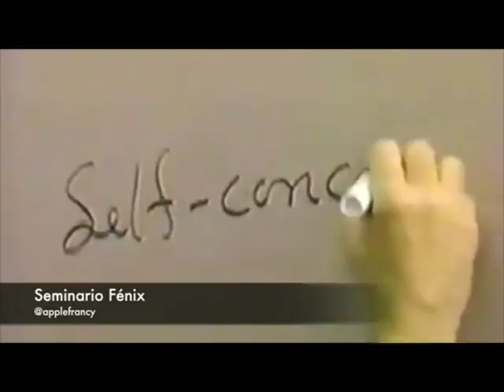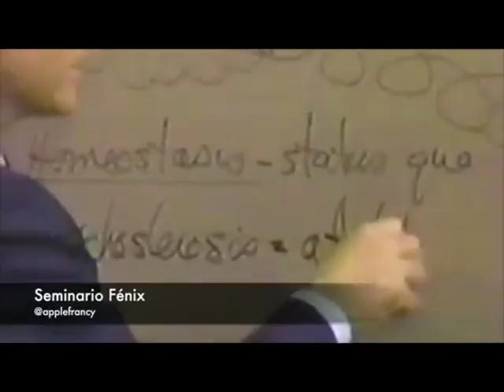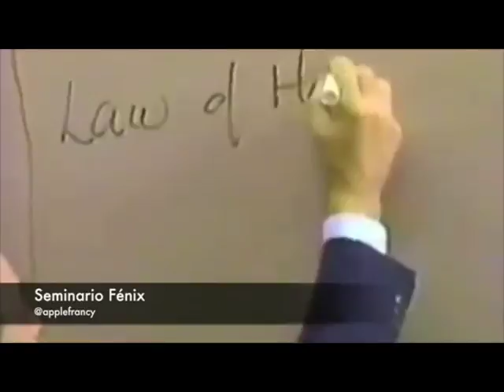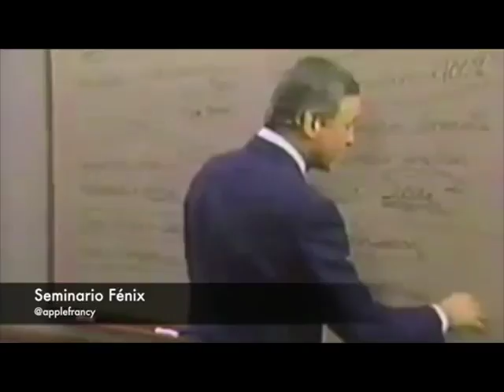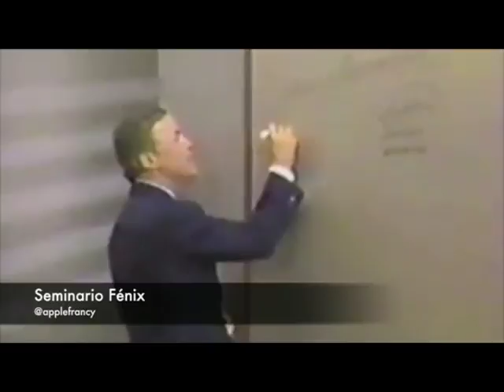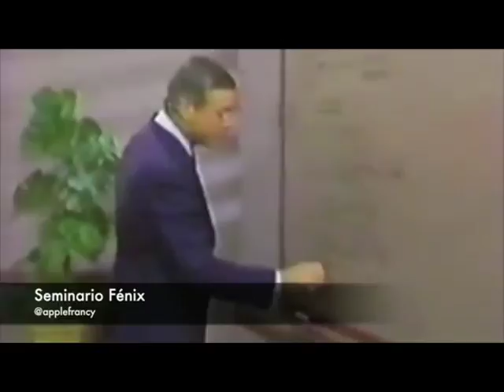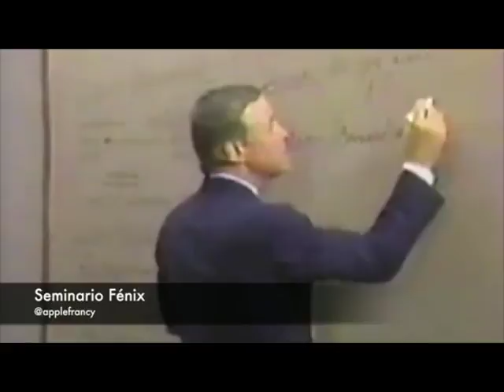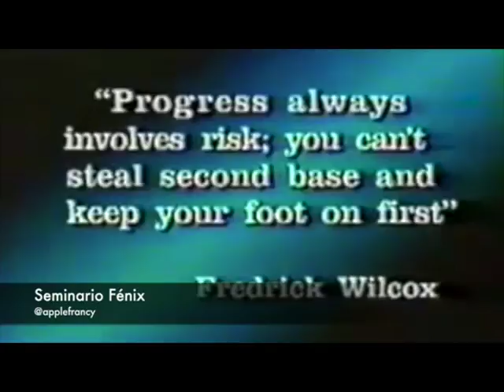03 Como programar tu mente para el exito